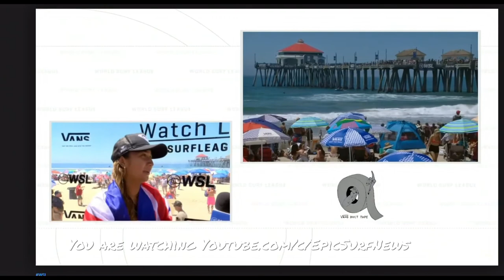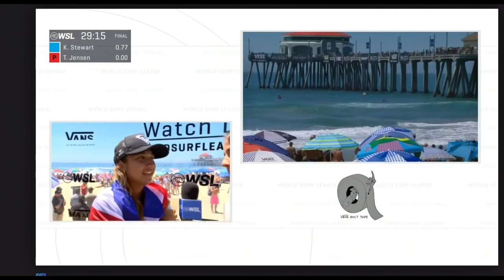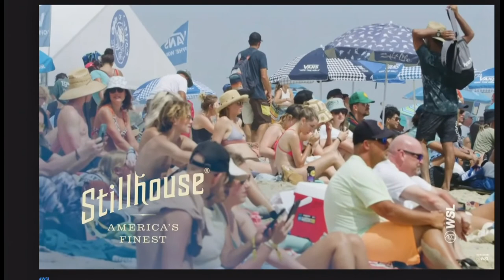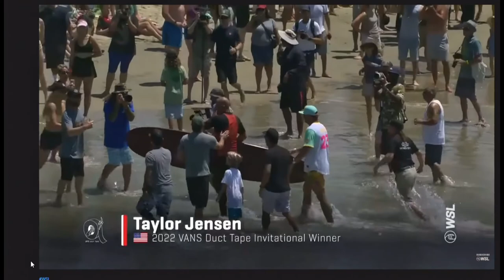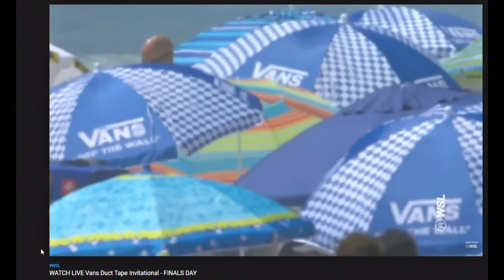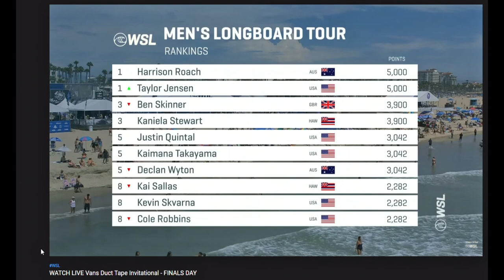Vans Duct Tape Invitational - Finals Day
US Open of Surfing Longboarding
Taylor Jensen and Kelis Kaleopaa win.

Best surfers in the world compete at the Huntington Beach Pier. The 2022 US Open of Surfing hosted the Duct Tape invitational. Taylor Jensen and Kaniela Stewart faced off in the finals. Kelis Kaleopaa and Honolua Blomfield competed in the womens finals.

Commentators: Kaipo, John Mel, Chris Cote, and Shannon.

Edited by Philip Mora

Trade Federation, inc.